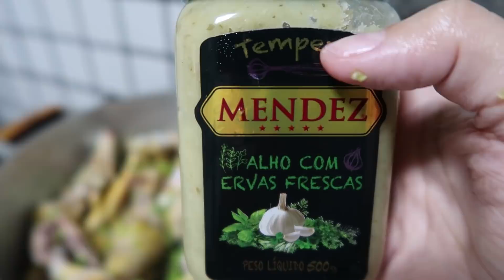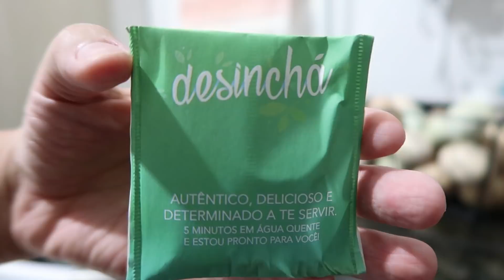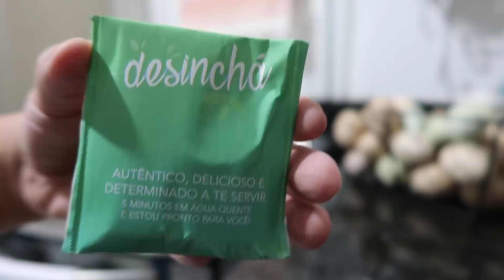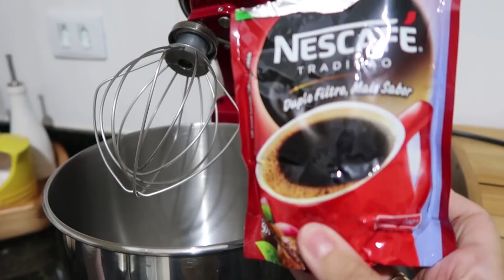Café da manhã | Galinha caipira no almoço | Fiz café cremoso | Meu dia pra vcs!